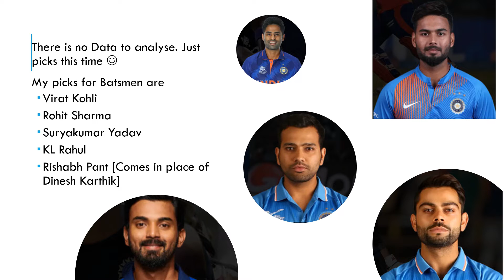Predicting India's Playing 11 vs Netherlands in the upcoming T20 World Cup match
In this video, i share my picks for India's playing 11 vs Netherlands in the upcoming T20 World Cup 2022 at Sydney, Australia. Enjoy the video.

Cricket match between India vs Netherlands
Venue: Sydney, Australia
Date & Time: October 27 at 12:30 PM IST

My picks are
Virat Kohli
Suryakumar Yadav
KL Rahul (VC)
Rishabh Pant (W) [Comes in place of Dinesh Karthik]
Hardik Pandya
Yuzvendra Chahal [Comes in place of Ravichandran Ashwin]
Deepak Hooda [Comes in place of Axar Patel]
Bhuvneshwar Kumar
Arshdeep Singh
Mohammed Shami

India vs Netherlands Playing 11
T20 world cup India vs Netherlands Playing 11
T20 world cup IND vs NED
IND vs NED 2022 playing 11
NED vs IND match prediction